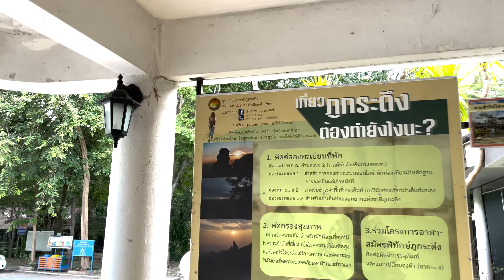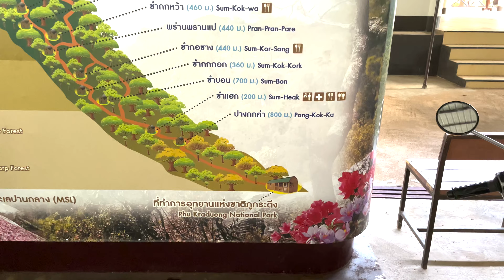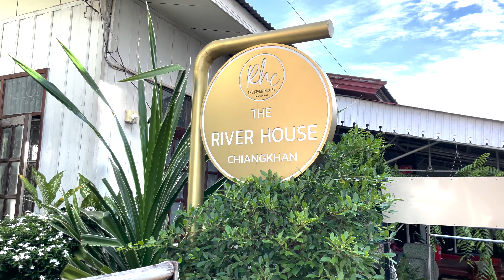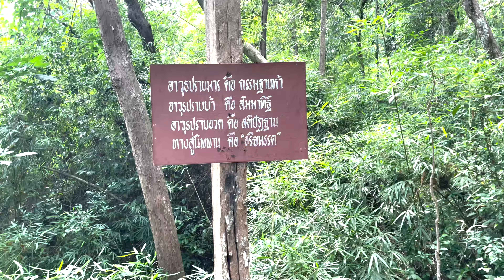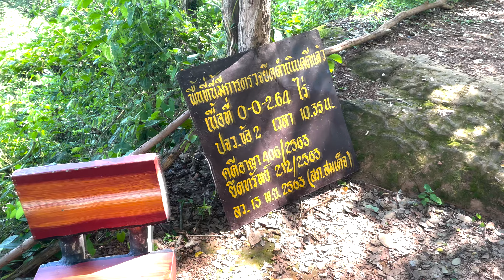Okruh východním Thajskem - ISAAN loop | Cesta Kolem Thajska - Díl 8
Přes 1500 kilometrů velký okruh severnovýchodním Thajskem - Isaan loop

Ahoj. Vrátil jsem se zpátky do Thajska, abych pokračoval v tom, v čem jsem už dřív začal. V průzkumu každého kousku tohoto království. :)

V dnešním díle se vydávám na víc jak 1500 kilometrů dlouhej okruh po severovýchodním Thajsku. Jde o náhorní plošinu Korat nebo Isaan.

Vyjíždím s naloženým skútrem z města Khon Kaen na západ přes horu Phu Kradueng. Po příjezdu zjištuju strašlivé tajemství o tomto národním parku Phu Kradueng National Park.

Pokračuju dál na sever přes provincii Loei až k hranicím s Laosem a řece Mekhong ve městě Chiang Khan.

Projíždím nekonečnou cestou po proudu řeky Mekhong až do provincie Bueng Kan, kde jsou obří kameny ve tvaru velryb a taky chrám postavený okolo vysoké skály.

Zpět se vracím přes město Kalasin.

Cestuj se mnou kolem Thajska. Cesta Kolem Thajska Díl 8 - Okruh z Khon Kaen přes Loei a Bueng Kan zpět do Khon Kaen.

😍 Ahoj, já jsem Miki! Co ještě potřebuješ vědět? Věci o mé rodině nebo odkud jsem? Na tom nezáleží. :-)

Na tomto kanále najdeš videa z cest po světě, moto tutoriály, videa z létání na Paraglidingu a Parkour videa. :-)